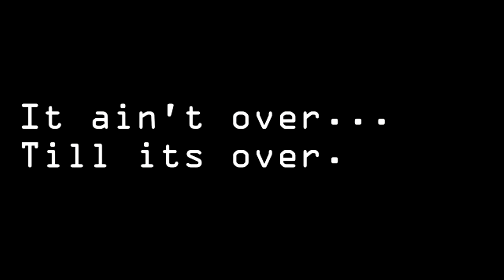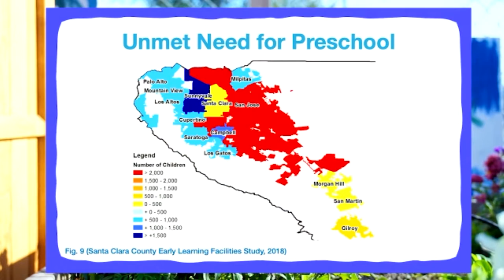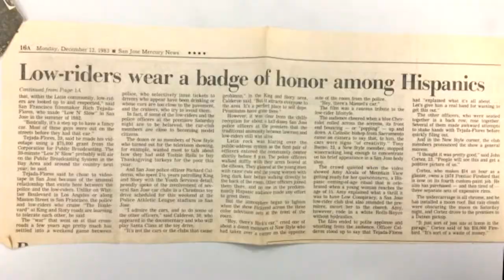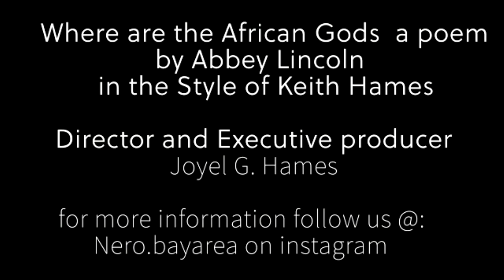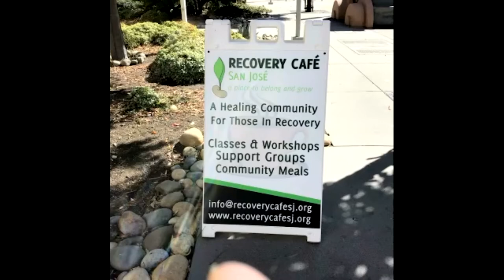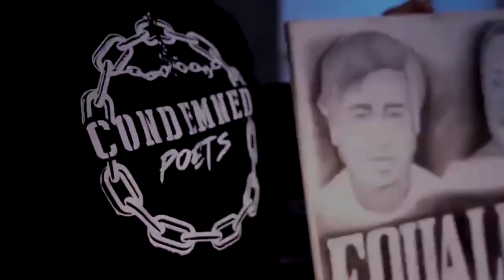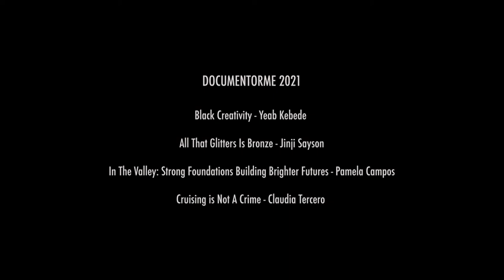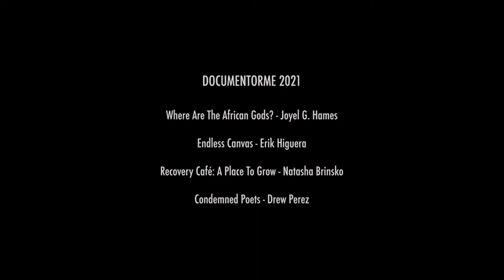DocuMentorMe 2021 Screening CreaTV San José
CreaTV San José invites you to an afternoon of documentary films created by the 2021 DocuMentorMe cohort. The films explore the rich tapestry of communities in San José. DocuMentorMe is a media training program that equips participants with media and storytelling skills to shape narratives about their communities.

This project is supported in part by the National Endowment for the Arts and Silicon Valley Community Foundation.